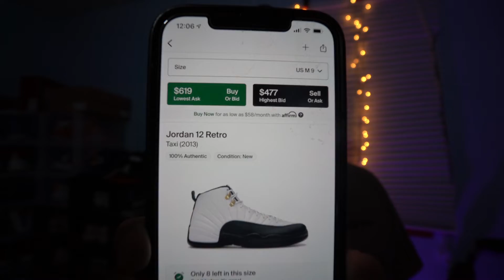SINWERTE SA JORDAN 12 TAXI (Royalty)